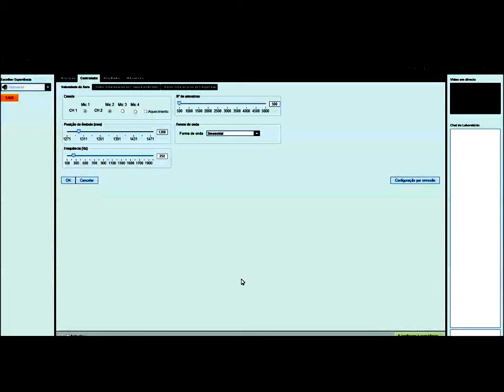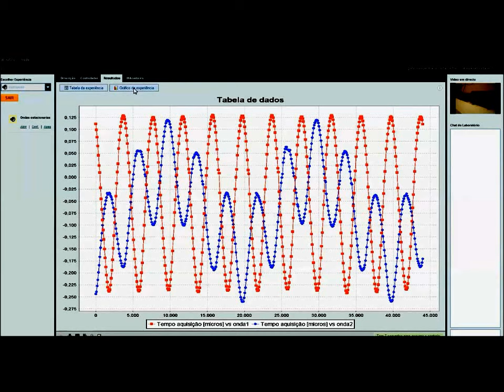Tutorial de utilização do e-lab (experiência Determinação da Velocidade do Som no ar)